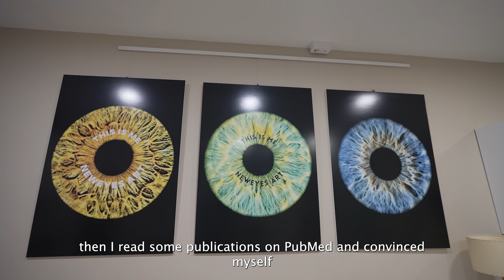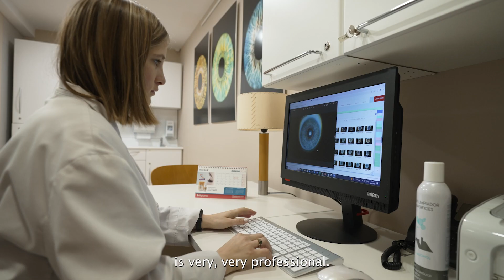Intervista ad Andrea in italiano - Eyecos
Intervista ad Andrea in italiano - Eyecos. Cambiamento di colore degli occhi